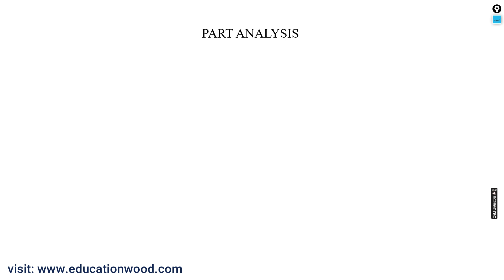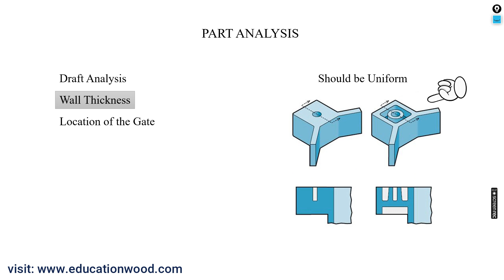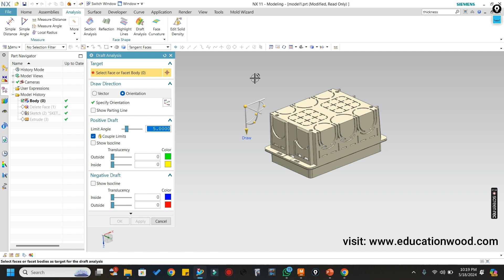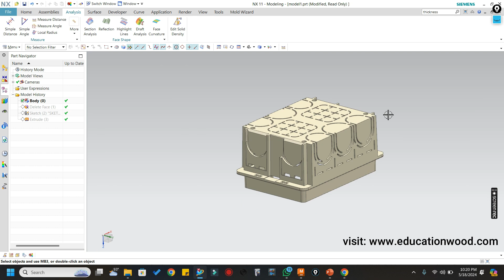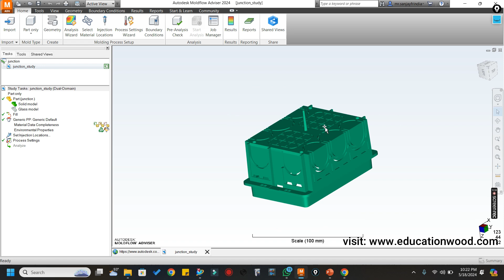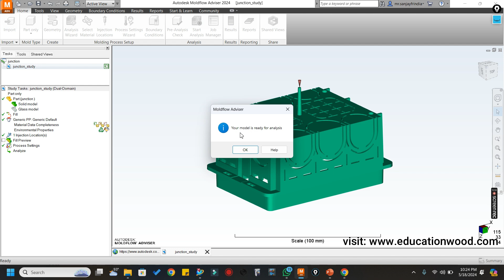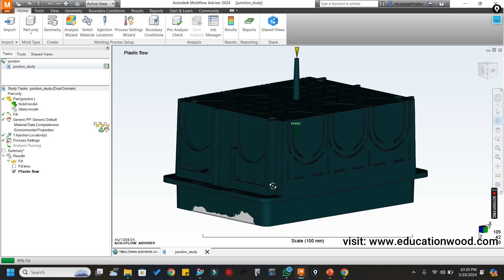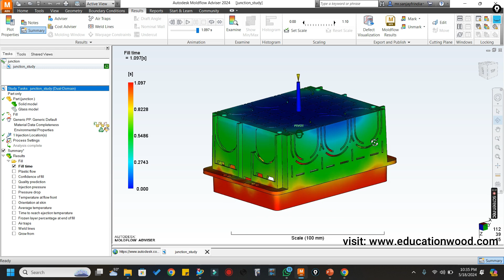L-2 Part Analysis with Flow Analysis for molding feasibility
In this Lecture we will learn about mold flow analysis for parts & few part analysis for mold feasibility like Draft , wall thickness, Gate Location.
in this lecture we will see flow analysis for plastic chair also.

Timecode
00:12 - Part Analysis Points ?
04:35 - Part analysis in NX CAD
07:28 - Flow Analysis for fill